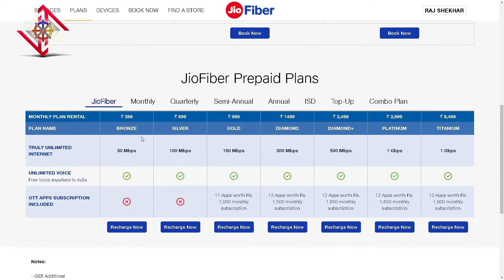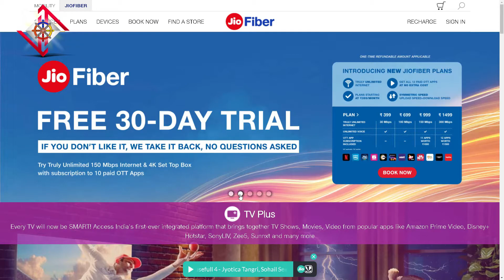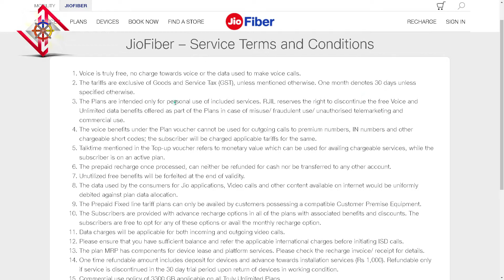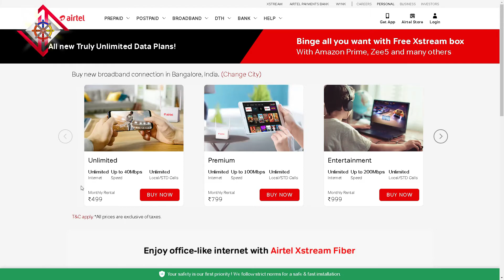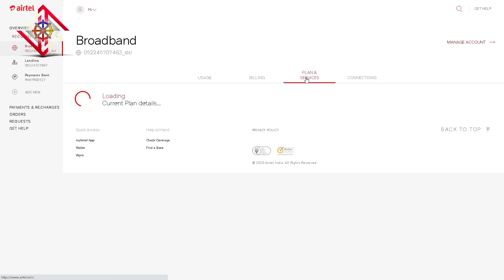Bharti Airtel Xstream Fiber को Reliance JioFiber की वजह से Broadband Plans बदलने पड़े-voxytalksy tech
This is an exclusive voxytalksy tech video which is also big breaking news in which because of Reliance JioFiber downgrading the plans and offering unlimited data, Bharti AirtelXstream Fiber is also forced to change it plan and offer unlimited data.

यह एक एक्सक्लूसिव voxytalksy tech वीडियो है, जो बड़ी ब्रेकिंग न्यूज भी है,  Bharti AirtelXstream Fiber को अपने Broadband Plans में बदलाव करना पड़ा और अनलिमिटेड डेटा देने के लिए मजबूर होना पड़ा है। क्योंकि Reliance JioFiber ने अपने प्लान में बदलाव किए थे और डाटा अनलिमिटेड कर दिया है।

Our Youtube Gears/devices & equipment :
Our Laptop
Our Canon 200D Mark, 4K DSLR
Our Tripod
Our Tripod
Our Light
Our Setup
Our Clip Collar mic
Our Green Screen
Our Green Screen Stand
Our Headphone